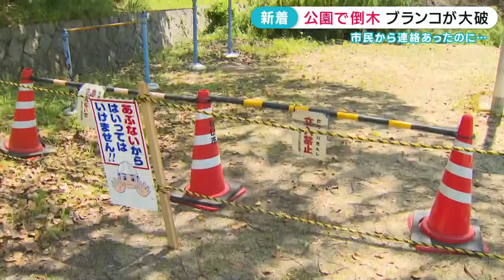【あわや大惨事】公園で木が倒れブランコ大破 ３月に市民から連絡も…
8日、福山市の公園で、植栽されていた木が倒れているのが見つかりました。押しつぶされた遊具は大破しています。

2023年5月9日放送